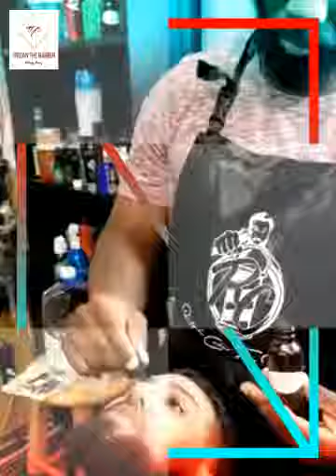Ralph Cole The Barber and Trojan SteamMask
for your steam mask today.